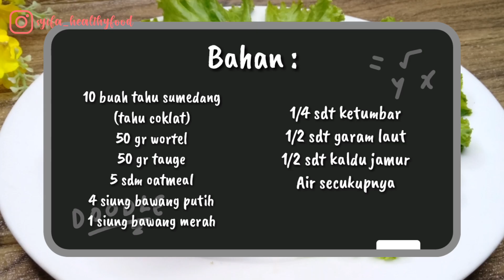Gehu Oatmeal | Tahu isi panggang | Gak kalah sama tahu isi yg di goreng 😊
Pakai cabe banyak lebih mantapp
Ini versi gak pedesnya ya biar bisa di makan sama anak saya 😁
GEHU OATMEAL
Bahan :
10 buah tahu sumedang / coklat
5 sdm quaker oat
50 gr wortel
50 gr tauge
(Boleh pakai daun bawang)
(Boleh pakai cabai)
1/2 sdt garam
1/4 sdt ketumbar
4 siung bawang putih
1 siung bawang merah
Secukupnya kaldu jamur
Air

Selamat mencoba

Tag dan kirim foto hasil masakannya ke